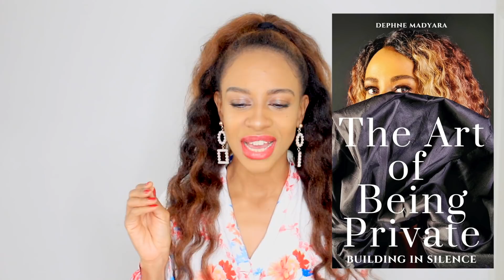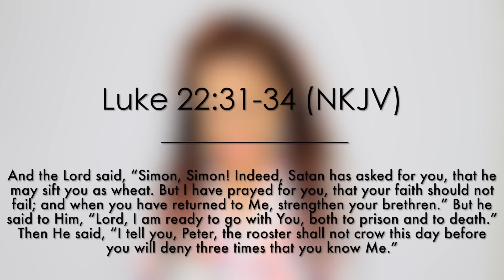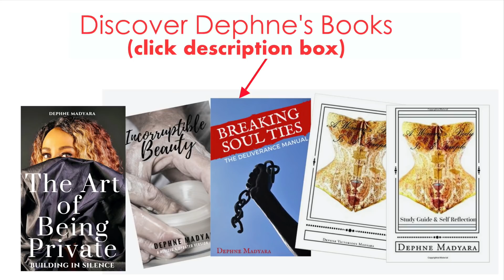GET UP FROM SELF-CONDEMNATION, GUILT & SHAME - Wisdom Wednesdays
The enemy has been using guilt, shame and thoughts of self condemnation to steal your faith, joy and peace? Today can be a change of events to have the upper hand of victory. Be set free today!

● AUTHORED BOOKS ●
The Art of Being Private

Love & Blessings
Dephne